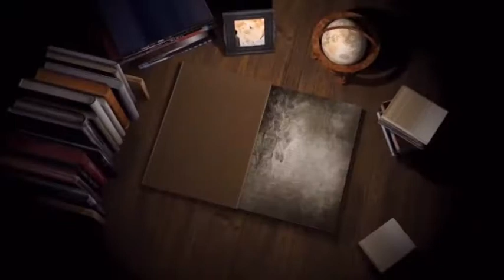18 09 02 / Motia Kaur / (Model Town Phagwara )